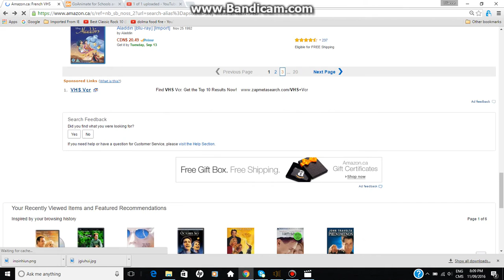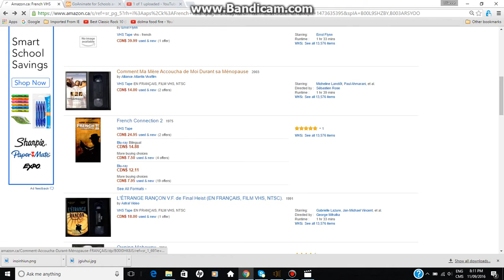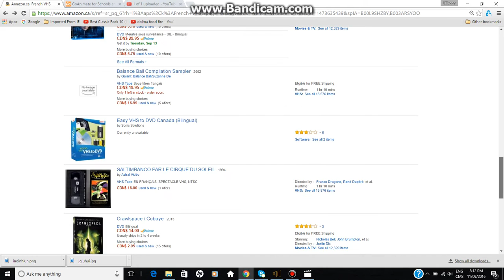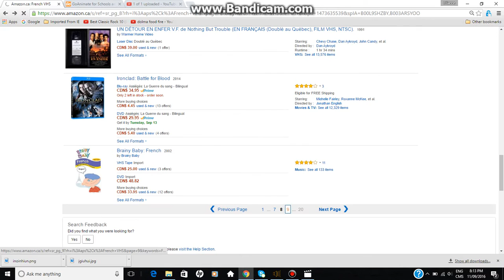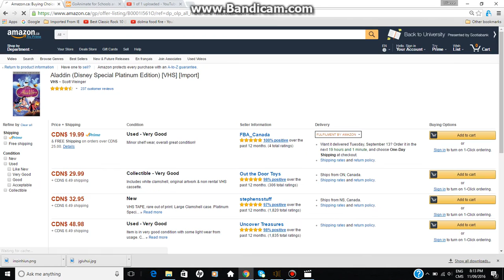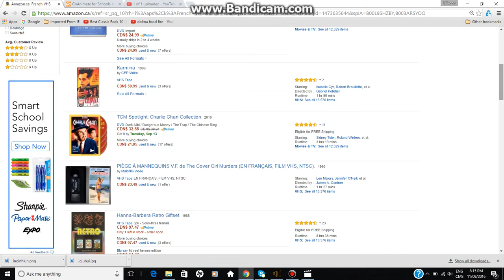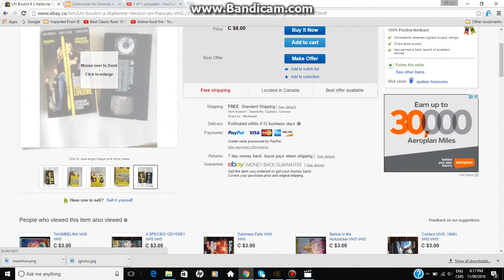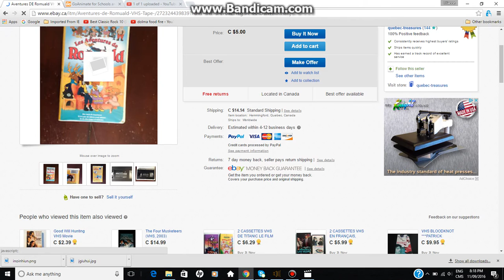VHS Live Streaming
Credit to William Arsenaux,  SteverCreation,  VHSBetaOpeningPreviewLover1991,  Corey Productions,  and   Marcus is Back EDCP AVGCP AUTTP!